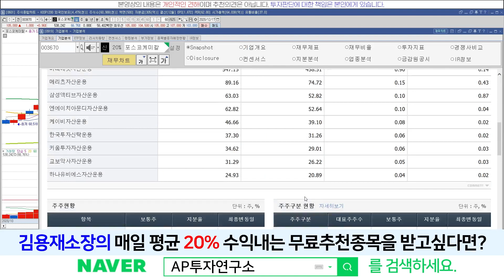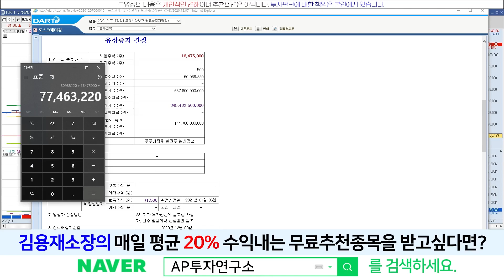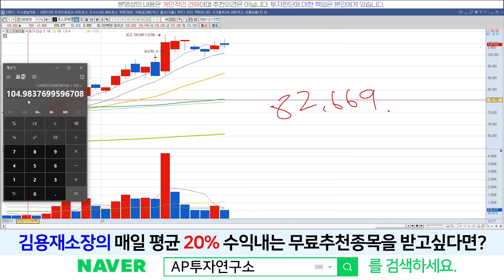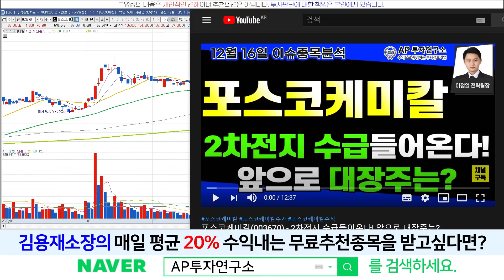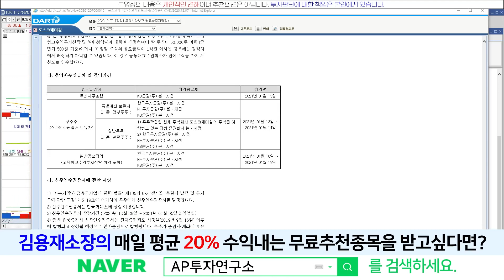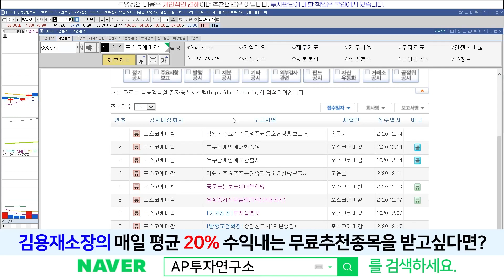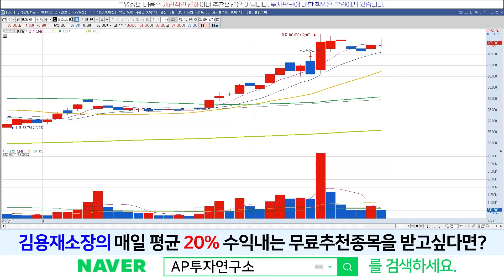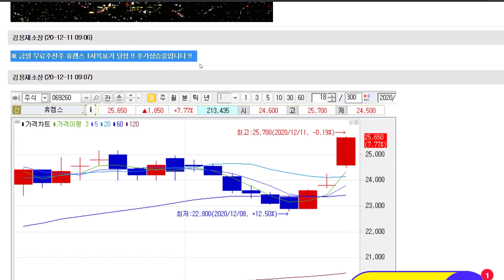포스코케미칼(003670) - 2차전지 소재 불붙었다. 얘만 빼고